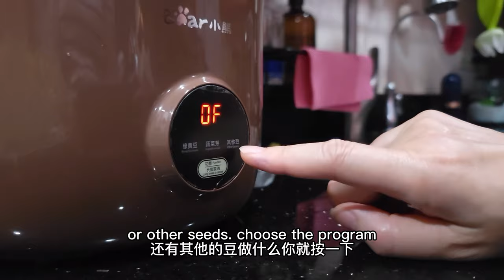EP17 Delicious bowl soup: home-made meat balls, home grown bean sprouts and pea shoots from garden!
Vicky made Chaoshan meatballs from scratch, grew bean sprouts together with pea shoots fresh from garden. This tomato meatball soup is so delicious.

Bear bean sprout maker
Promotion code【kzc11】